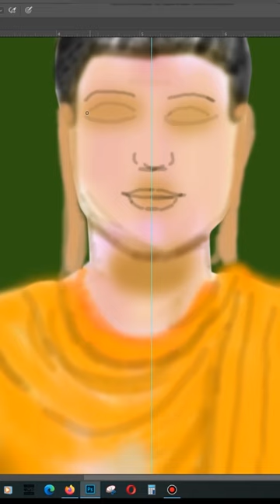Amazing Digital Art # short